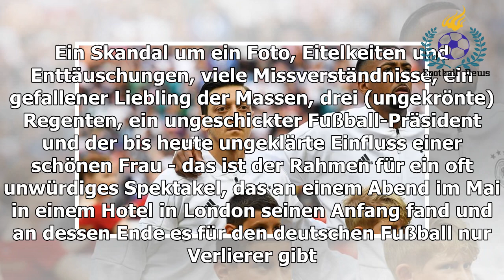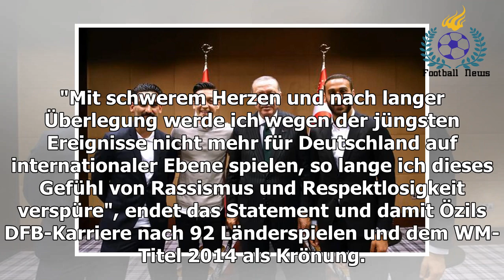Der Fall Özil: Ein Drama mit vielen Verlierern